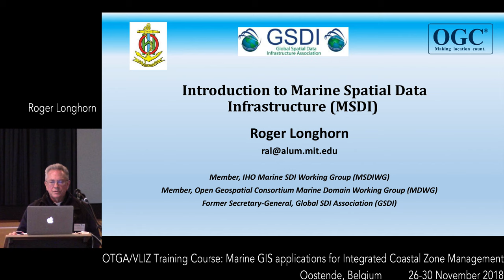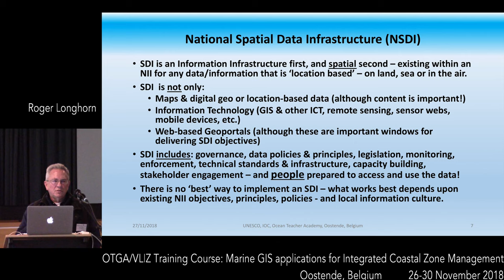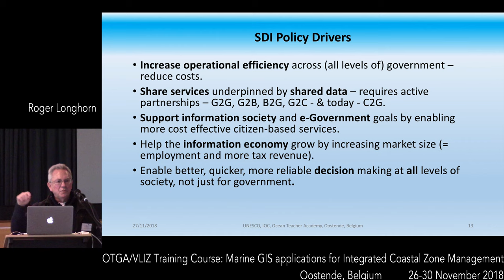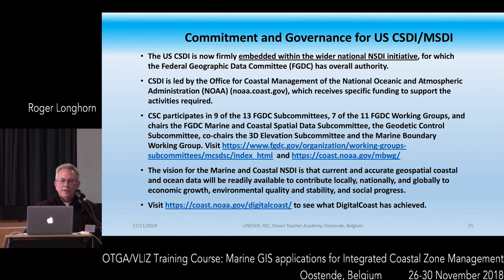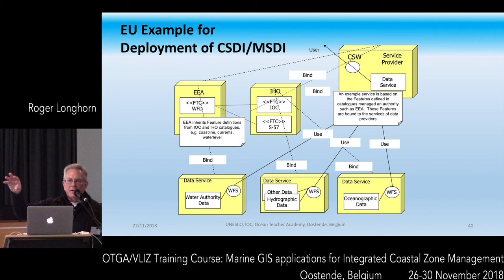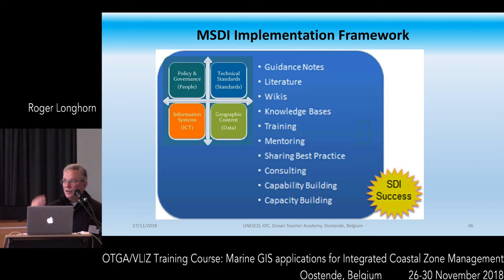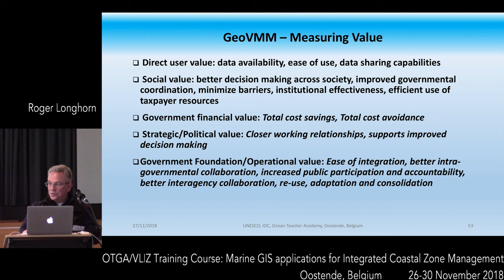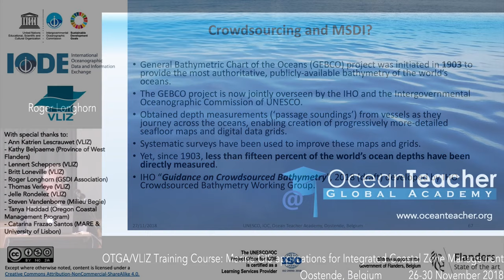Marine GIS Application and ICZM - Marine Spatial Data Infrastructure (MSDI)